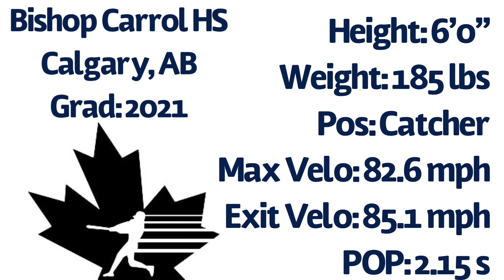Jack: Hitting Oct 19